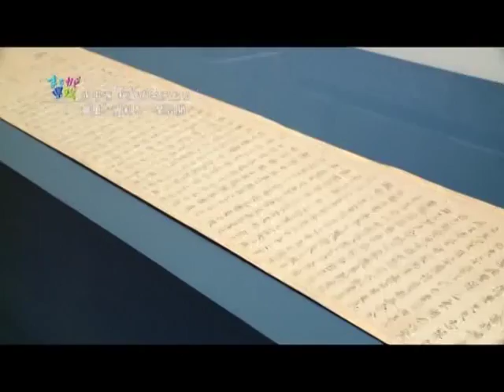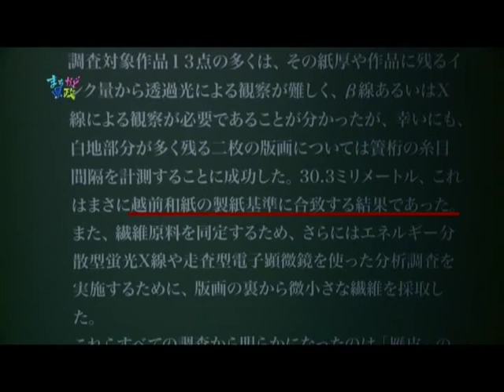永平寺 秘蔵の名宝たち‹福井県・まちかど県政›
福井県立美術館で開催された「大永平寺展」の見どころを紹介します。
永平寺の開祖、道元禅師が自ら記した国宝「普勧坐禅儀」も登場。
2015年10月11日（日）放送 ‹福井県・まちかど県政›より
※福井県の許可を得て掲載しています。（字幕制作 ：GEN）